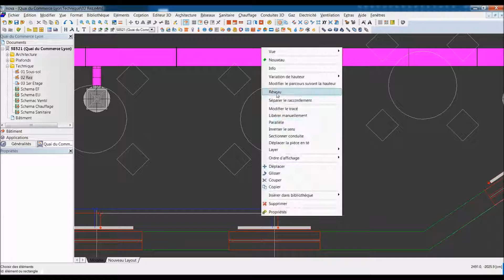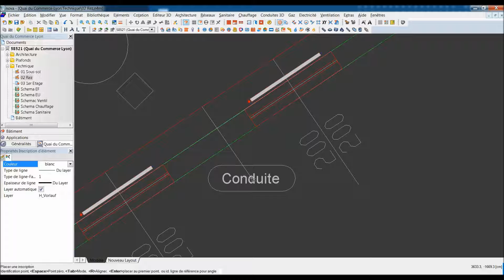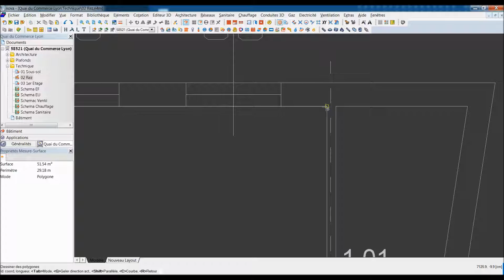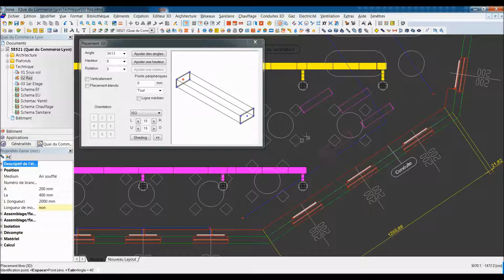Trucs et astuces Plancal nova FR: 1 - Touche shift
Dans cette video nous vous présentons les avantages de la touche SHIFT dans Plancal nova. Vous découvrirez en particulier des solutions pour travailler plus efficacement dans un plan avec des angles spéciaux.